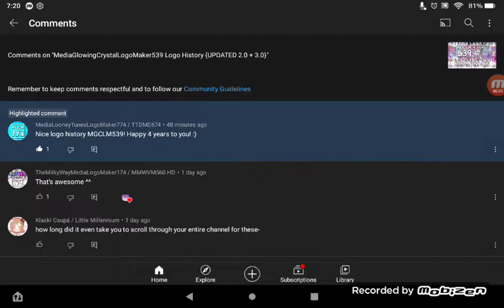MGCLM539 heartspammed me, what the?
I don't know why he do that, but okay I guess? :/

and all the MLTLM774 logos